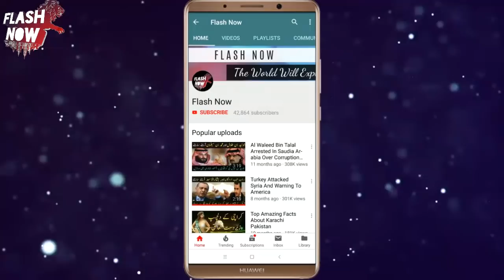Muhammad Bin Salman Make Big Statement On Donald Trump